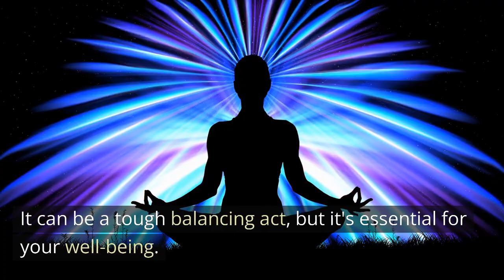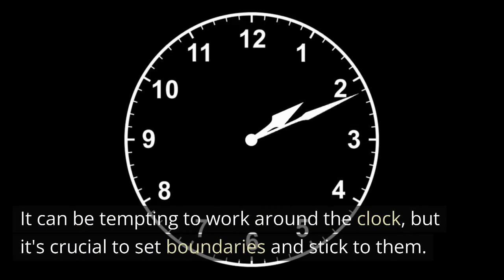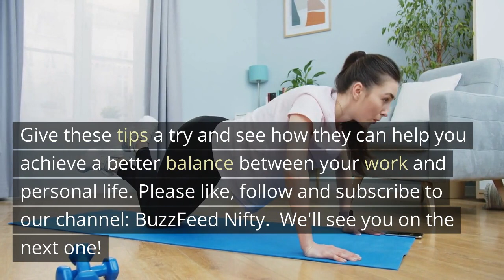Top 5 Tips for Better Work-Life Balance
We've all been there. You're working long hours, trying to meet deadlines, but at the same time, you want to have a life outside of work. It can be a tough balancing act, but it's essential for your well-being. That's why we're sharing these top five tips for better work-life balance.